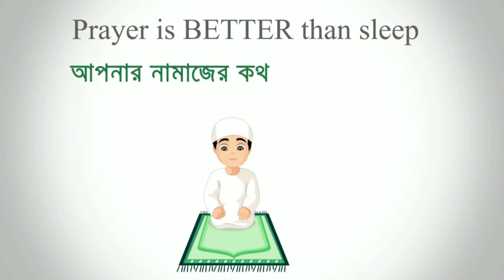মায়ের খোজে ছোট্ট বালক । Hue । EPISODE 01 । Bangla Gameplay । NADIM GAMING 76 ।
Follow our Facebook Page for daily live stream 😊
Hello Guys Welcome Back For My New Video . And Support Me .
Special Thanks by :❤️ MD. Nahid Hossain..  ❤️
Team: NADIM GAMING  Squad 76/ NGSQ76.

PUBG MOBILE NAME : NadimGaming76
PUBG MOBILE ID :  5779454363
PC Specifications
Processor: AMD Ryzen 5 3400g.
Mobo : Asus EX-A350M Gaming.
Ram : Team Delta (4+4)= 8 gb 2666MHz RGB DDR4 .
Psu : Antec vp 550w.
HDD : 500 Gb.
SSD :  WD 240 GB (M.2).
Monitor : Sky view 17'
Casing : KWG Vela M3 RGB.
keyboard : Dell KB216.
Mouse : Havit HV-MS736.
Headset : A4 Tech HS-19.
Thank You For
Md. Nadim Hossain & MD. Nahid Hossain.
       CEO For
Nadim Gaming 76/NGSQ76